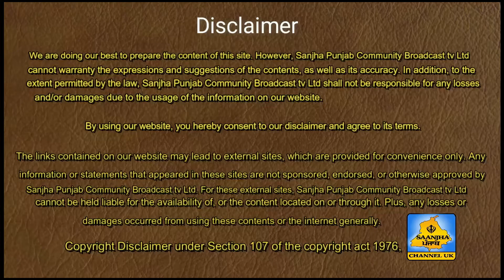ਜੀ-20 ਸੰਮੇਲਨ ਦੌਰਾਨ ਪ੍ਰਧਾਨ ਮੰਤਰੀ ਨਰਿੰਦਰ ਮੋਦੀ ਲਾਈਵ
The links contained on our website may lead to external sites, which are provided for convenience only. Any information or statements that appeared in these sites are not sponsored, endorsed, or otherwise approved by Sanjha Punjab Community Broadcast tv Ltd. For these external sites, Sanjha Punjab Community Broadcast tv Ltd cannot be held liable for the availability of, or the content located on or through it. Plus, any losses or damages occurred from using these contents or the internet generally.                                                                                                                                             ਜੀ-20 ਸੰਮੇਲਨ ਦੌਰਾਨ ਪ੍ਰਧਾਨ ਮੰਤਰੀ ਨਰਿੰਦਰ ਮੋਦੀ ਲਾਈਵ